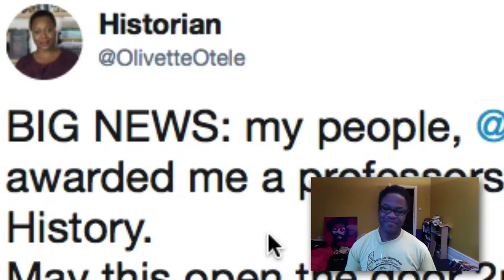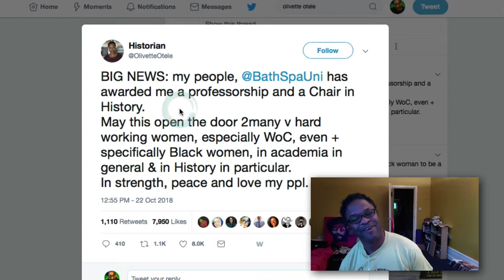Olivette Otele Black, Brilliant, British Professor Of History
Wouldn't it be great for this brilliant voice to get her own show on the telly?